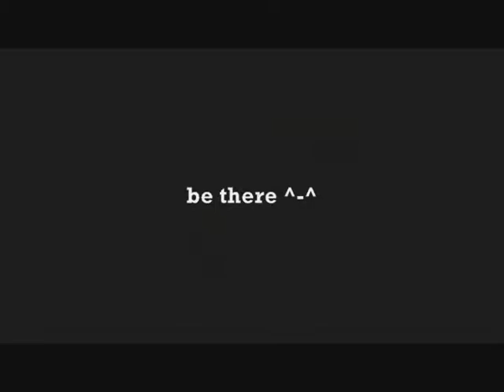June 18th 2011 @ The Double OO Pub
Yeddie In The Woods with Barbra Jean open for N2 Submission at The Double O Pub in Redford MI. Come get drunk and listen to the Jams, yeah.